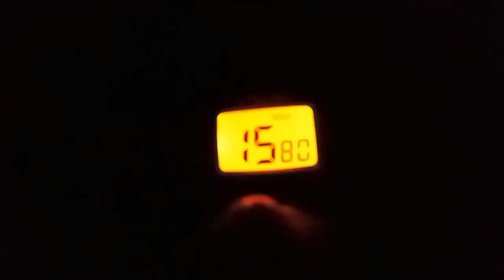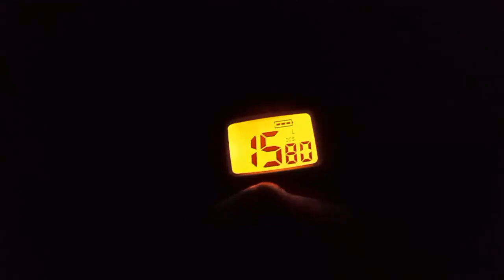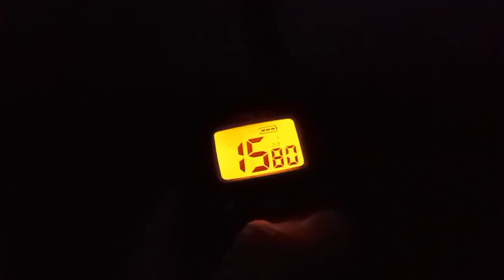Probando la linterna del Baofeng bf-888s en la oscuridad.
Muy buenas noches hermanos, aquí un videito en el que probamos qué tan bien alumbra de la linterna que incluye el radio Baofeng bf-888s y qué tan bien se ve la pantalla iluminada del Midland Lxt600 en la oscuridad.
Aquí les dejo el link a mi nueva página de Facebook, creada hoy mismo bajo la Gracia de Dios.
Dios me los bendice siempre bajo su Gracia.